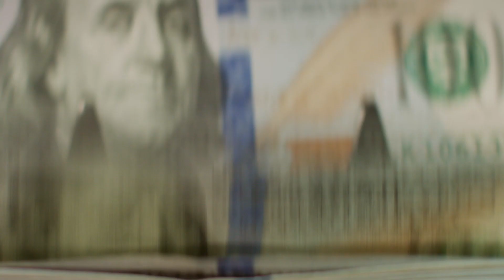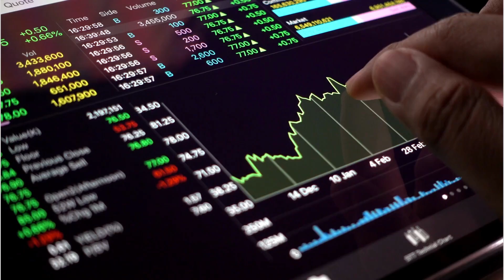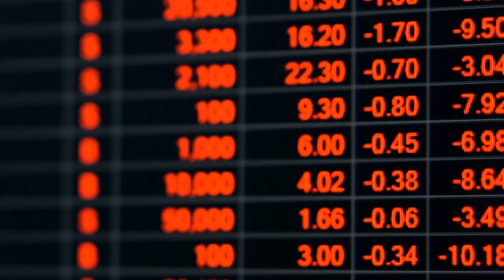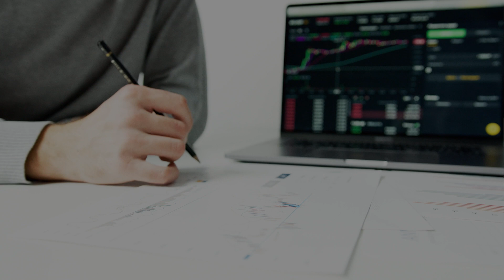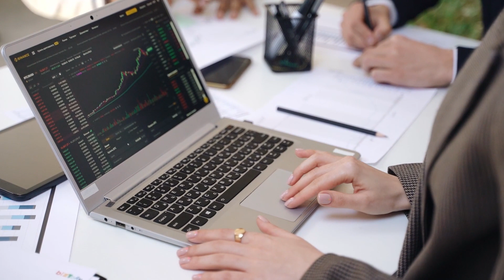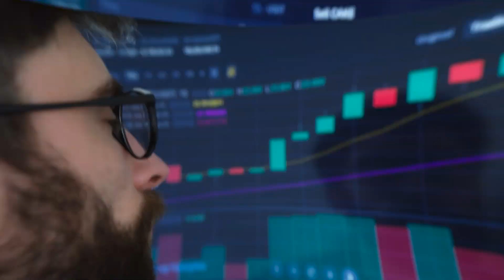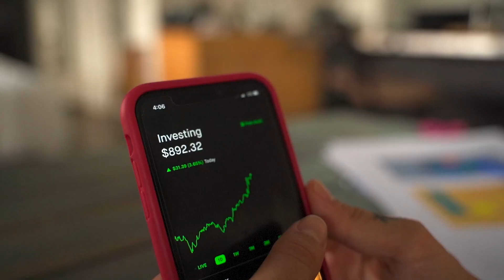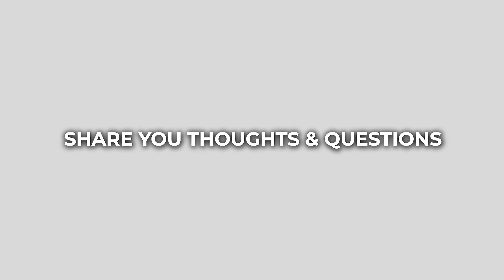Warren Buffett Reveals The Simple Path To Wealth Through Investing Investment Strategy for Beginners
In this video we will show you Warren Buffett's Advice for making money in the stock market. The advice is great leverage for those looking to get started with their investment journey. The advice is timeless and is relative across multiple asset classes. Warren Buffett is an investor, philanthropist and business magnet located in America.  He is currently the chairman and CEO of Berkshire Hathaway. Due to his monumental success with his investments over a long period of time, Buffett is one of the best-known fundamental investors in the world.

The information contained in this video and any resources available for download is not intended as, and shall not be understood or construed as, financial advice. Master Wealth is not an
attorney, accountant or financial advisor, nor are we holding ourselves out to be, and the information contained on this Website is not a substitute for financial advice from a professional who is aware of the facts and circumstances of your individual situation.

We have done our best to ensure that the information provided on this video and the resources available for download are accurate and provide valuable information. Regardless of anything to the contrary, nothing available on or through this video should be understood as a recommendation
that you should not consult with a financial professional to address your particular information. Master Wealth  expressly recommends that you seek advice from a professional.